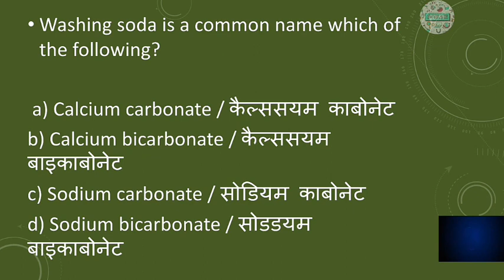Washing Soda Common Name Na2CO3 sodium carbonate